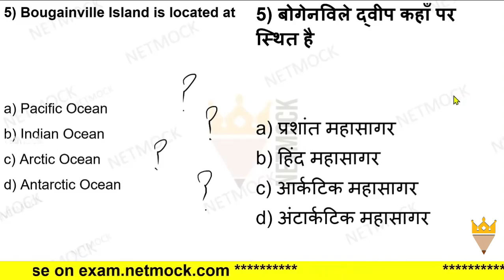Current Affairs MCQ Bougainville Island | Daily Current Affairs MCQ By Prince Luthra AIR 577 Netmock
In this video we talk about Current Affairs MCQ Bougainville Island | Daily Current Affairs MCQ By Prince Luthra AIR 577 | Netmock

topics

TOPICS

📚 📚 📚  Our Courses 📚 📚 📚

UPSC
UPSC IAS Syllabus
UPSC Syllabus
UPSC Online
UPSC Exam
UPSC CSE 2020
Civil Preparation
UPSC Preparation
UPSC Motivation
UPSC Online
Crack IAS
Crack UPSC
UPSC FPFO
EPFO 2020